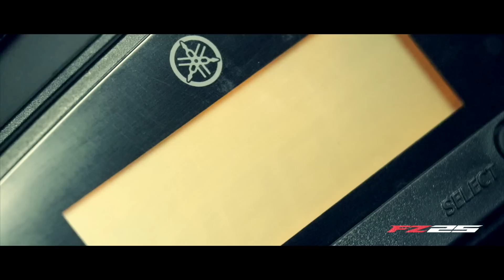Nueva Yamaha FZ25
Ninguna meta está fuera de tu alcance con el motor BLUE CORE de la FZ25, entregando rendimiento deportivo, con una excelente aceleración lineal y recuperación sin forzarlo al límite. Un motor de 249 cc, 4 tiempos, mono cilíndrico, refrigerado por aire y aceite.